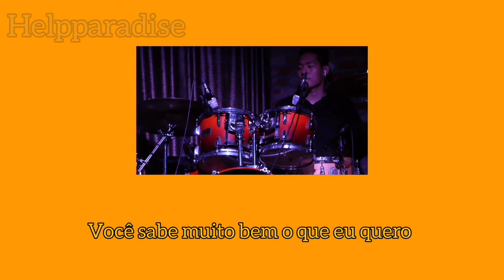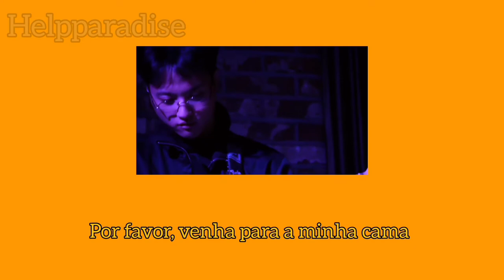Hyukoh - Our Place | LEGENDADO EM PT-BR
ATENÇÃO

A música é propriedade do Hyukoh.